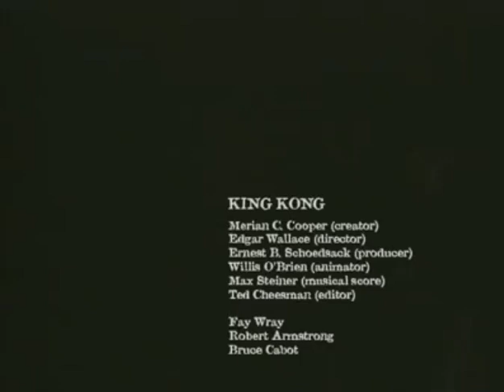King Kong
... I threw this lil' ditty together as a worrisome convoluted doppelganger to the pre-ValDay, post-ValDay neurosis it mimics. Accompanied by the breathtakingly shining moment (song) on The Mothers of Inventions "Uncle Meat" album: 'KING KONG' it's a grandiose cosmic formula in terms of the relationship between King Kong, Ann Darrow and the origin of the infamous "lovey dovey day!" The only difference here to that of the ancient Romans, only one dies here, King Kong. Emperor Claudius II executed two men, both named Valentine on the 14th in the 3rd century A.D. King Kong's martyrdom is exemplified by the ongoing disgust and apathy by humanoids worldwide to the way animals are treated ...

... Many thanks to King Kong, (his movie creators) Merian C. Cooper, Edgar Wallace, Ernest B. Schoedsack, Willis O'Brian, Max Steiner, Ted Cheesman, Fay Wray, Robert Armstrong and Bruce Cabot ...

... Lets not forget! Much thanks to Frank Zappa & The Mothers of Invention of 1968! Get yer Freak Out on folks!

... This video is dedicated to the life and music of Mr. Frank Zappa! ...

... Music is the BEST! ...